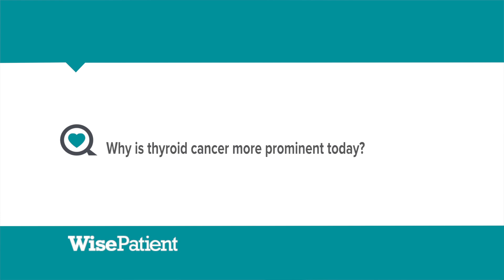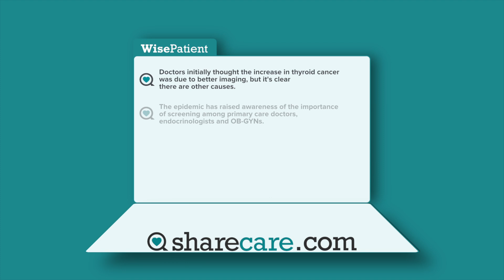Dr. Eric Genden on the Increase in Thyroid Cancer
Mount Sinai's Dr. Eric Genden discusses the importance of screening for thyroid cancer because it is on the rise. Dr. Genden is Chairman of the Department of Otolaryngology and Associate Professor of Otolaryngology-Head and Neck Surgery, and Immunobiology. As Chief of the Division of Head and Neck Oncology, Dr. Genden is board certified in head and neck surgery and fellowship trained in head and neck oncology and microvascular reconstruction. His practice is centered on thyroid, parathyroid surgery, head and neck cancer surgery, and airway reconstruction. Dr. Genden is nationally recognized as a leader in head and neck cancer surgery and head and neck microvascular reconstruction.